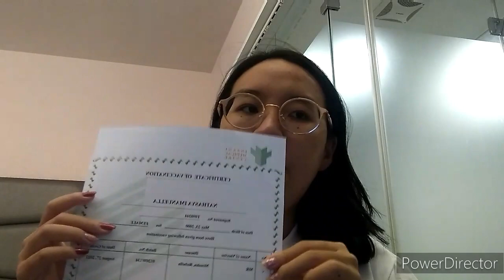Cara Membuat Visa Pelajar Taiwan